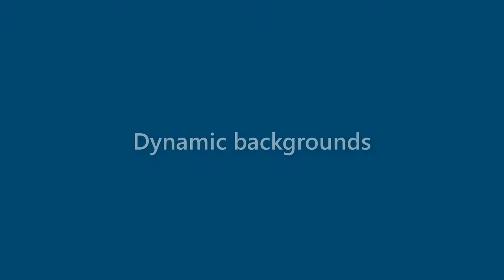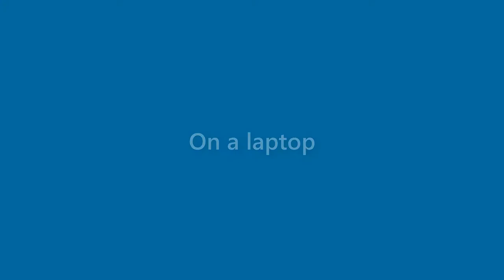Judith Acosta - appearance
Name Look - Judith Acosta - appearance. In this video we present "Judith Acosta" name look and feel in various scenarios.
This video will cover:
How does "Judith Acosta" look as a personal letterhead?
How does "Judith Acosta" look on a business card?
How does "Judith Acosta" look on a computer/laptop screen?
How does "Judith Acosta" look with different background colors?
How does "Judith Acosta" look with various fonts?